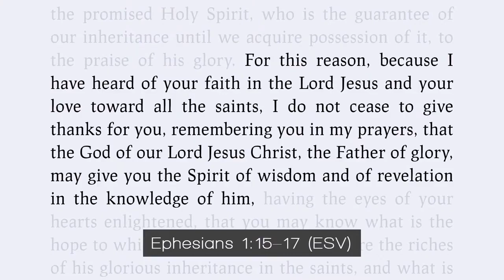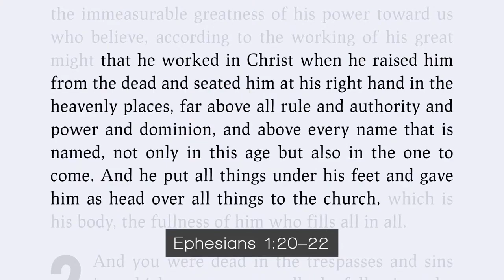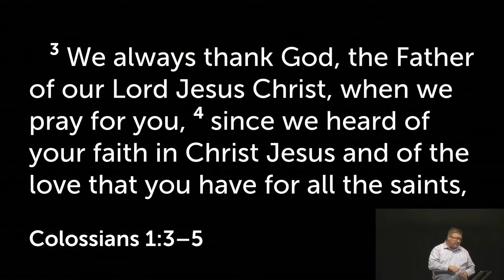Pray That We Would Know God More Fully